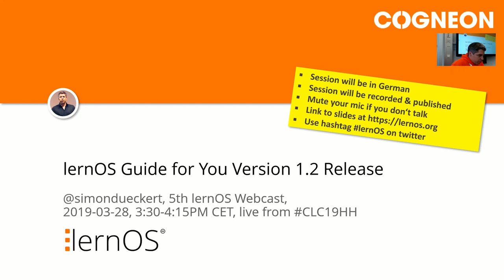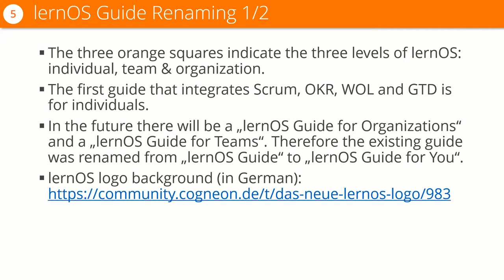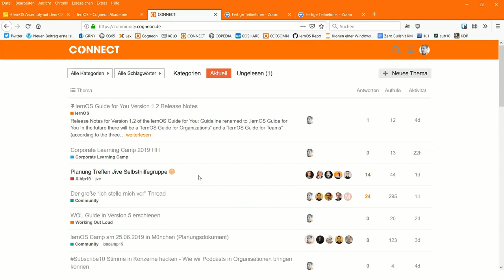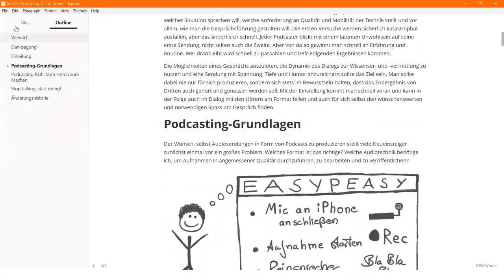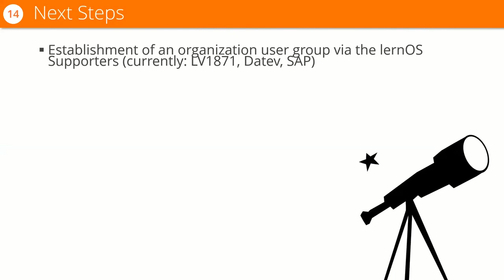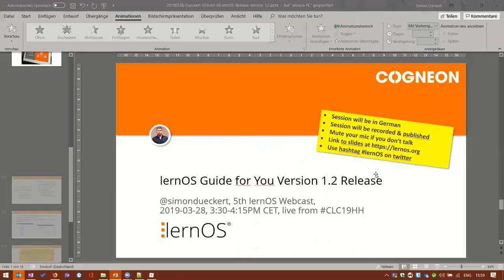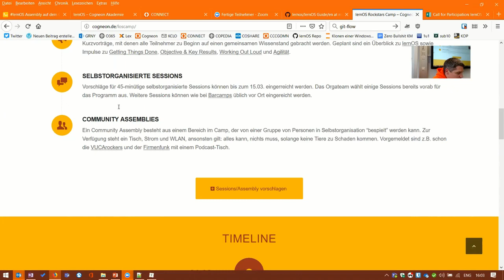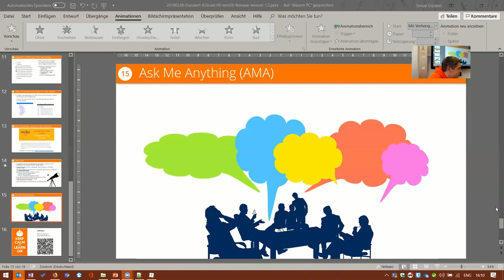lernOS Version 1.2 Release